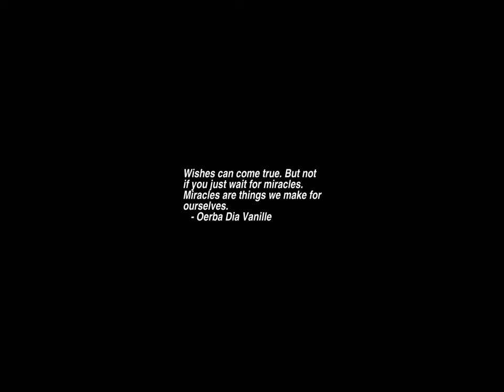Sunrise Time-lapse: Tuesday, September 19, 2023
On this day:
   President Garfield dies of wounds in Elberon, N.J., 1881
   Konstantin Eduardovich Tsiolkovsky died, Russian SFSR, 1935
   New Zealand women get the right to vote, 1893
   Walt Disney releases Steamboat Willie, 1928
   Army Day in Chile
   Simon & Garfunkel reunite to play New York's Central Park, 1981

Today's random fortune, quote, or snark:
Chef, n.:
    Any cook who swears in French.